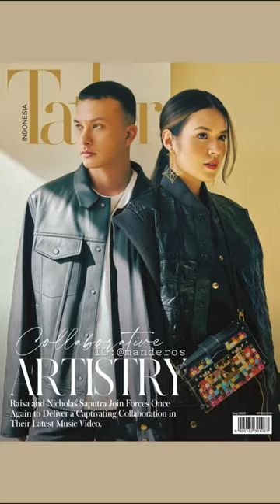Behind The Scene Raisa’s photo shoot for Tatler Indonesia with Nicholas Saputra (May Issue 2023)